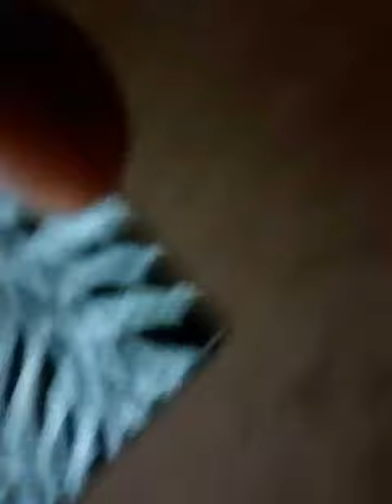April 25, 2017